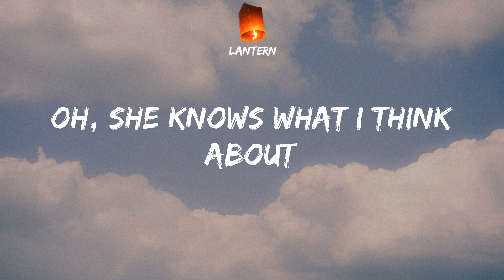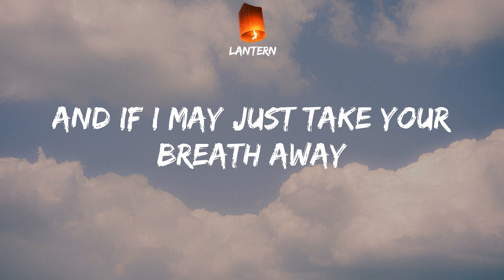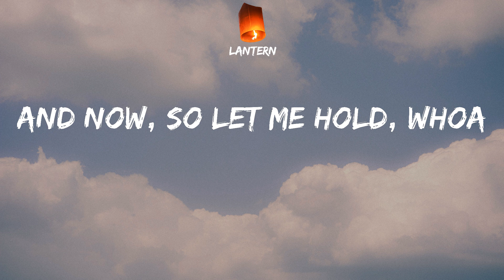The Neighbourhood - Sweater Weather (Lyrics) TikTok in the holes of my sweater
TikTok in the holes of my sweater

The Neighbourhood - Sweater Weather Lyrics:
Coming down
Whoa, whoa
Whoa, whoa whoa
Whoa, whoa